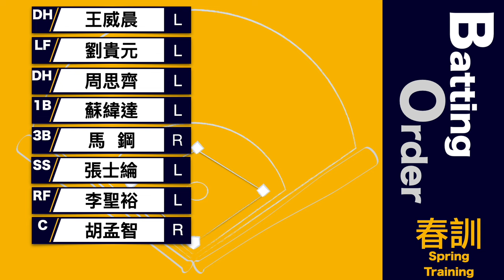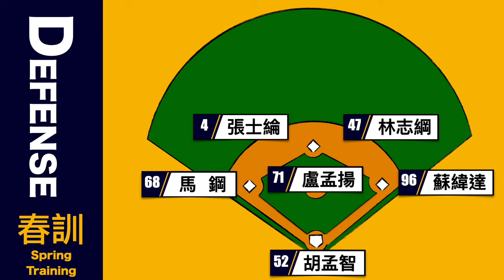20240219 漁夫春訓戰報 隊內自辦賽 - 猛登登板！開心的蛋殼阿坤！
久違的比賽戰報！
今日是中信兄弟隊內辦賽，
共進行7局，並依狀況調整比賽。
新洋投猛登首次亮相主投1局，
呂彥青、李振昌、吳俊偉也相繼登板。
法號蛋殼的阿坤攻守兼具心情看起來不錯！